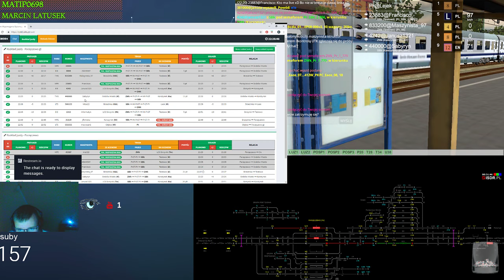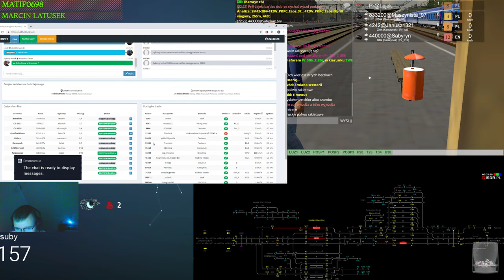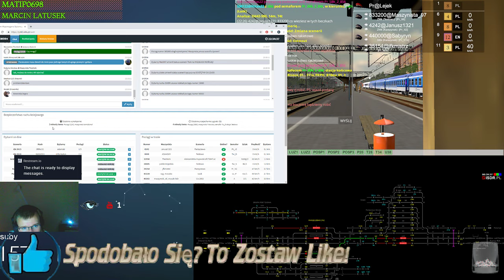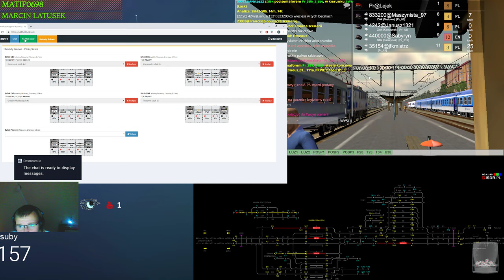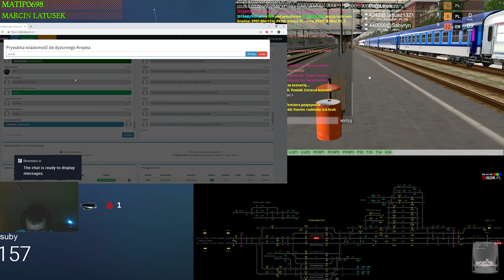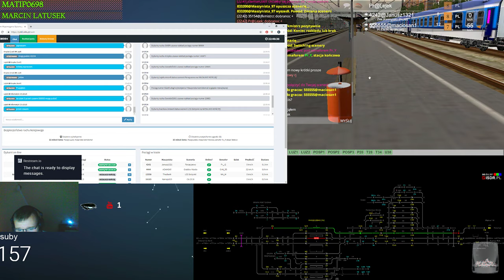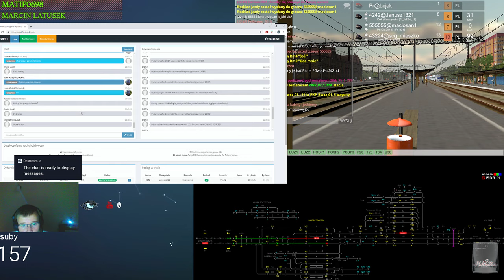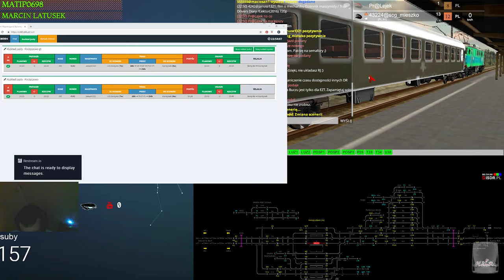Train Driver 2 #129 Dyżurny ruchu w Parzęczewie